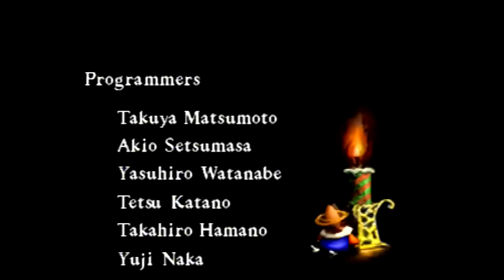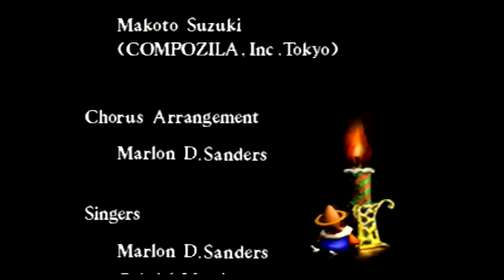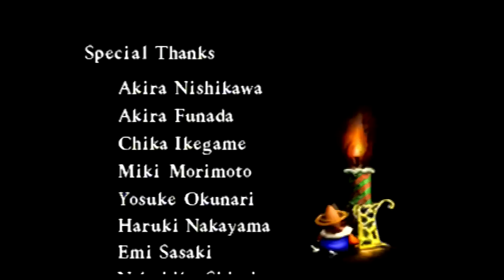SGB Play: Christmas NiGHTS into Dreams...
John and Russ celebrate the Holiday festivities with one last return to the NiGHTS franchise. A Christmas themed sampler of NiGHTS was released in December of 1996 to promote the original game, and it's quite jolly.